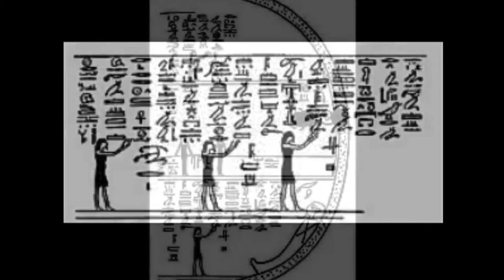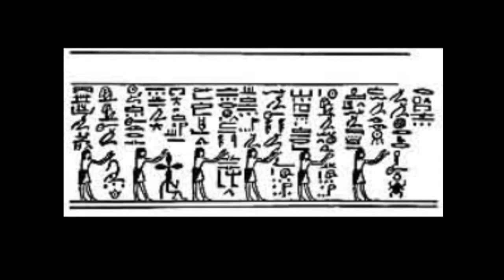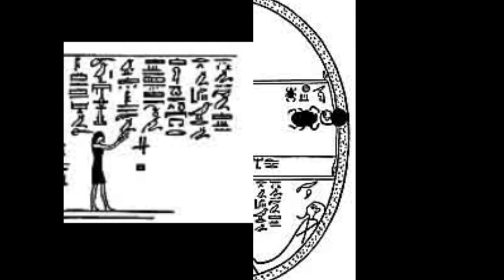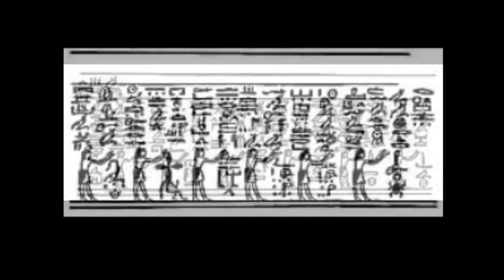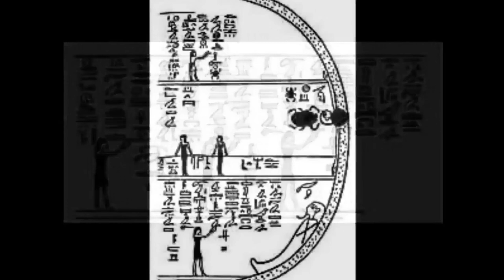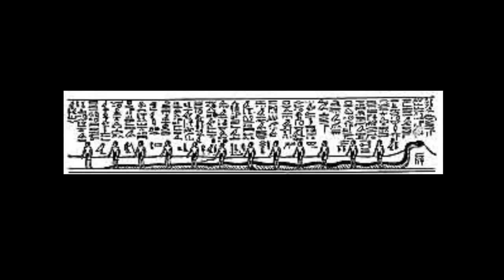Divisions of The Tuat-Book of Gates (Chapter Twelve)